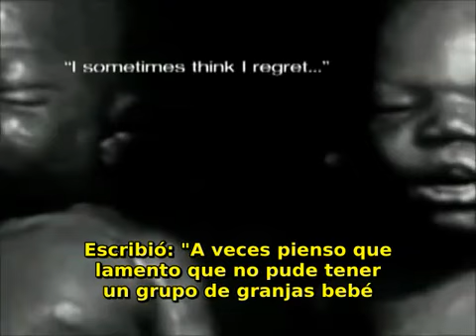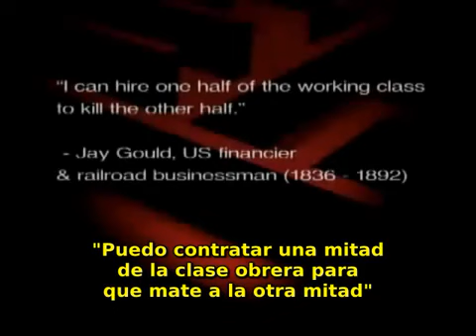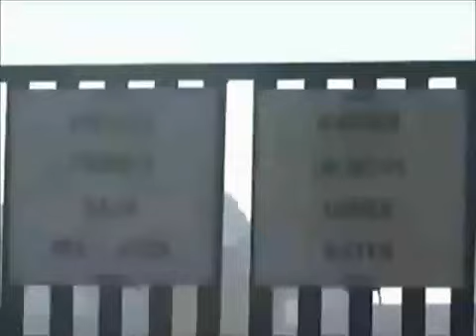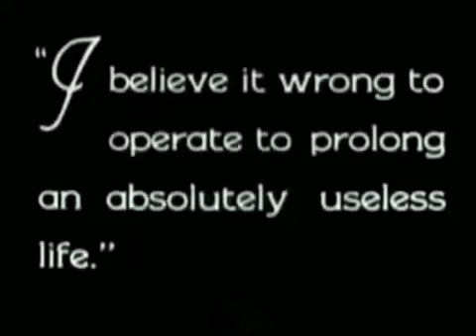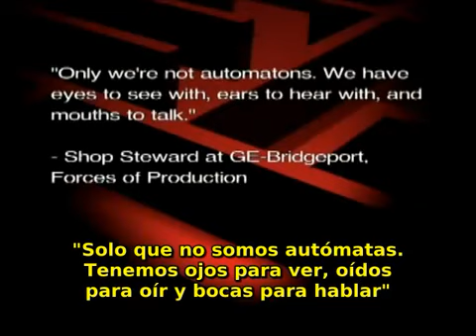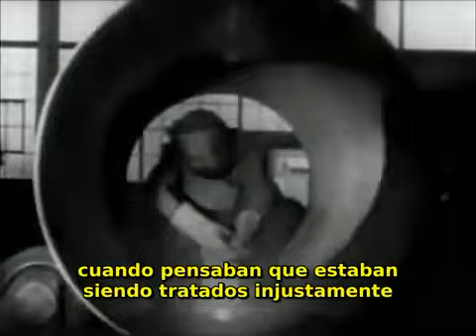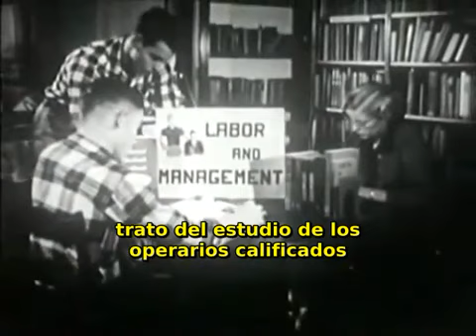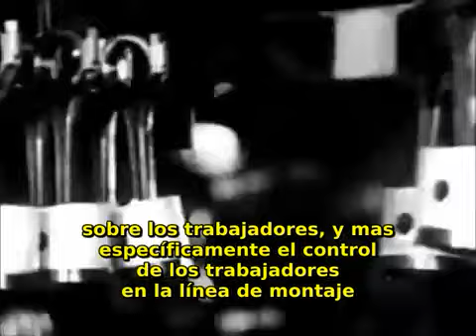RECURSOS HUMANOS 2 de 9